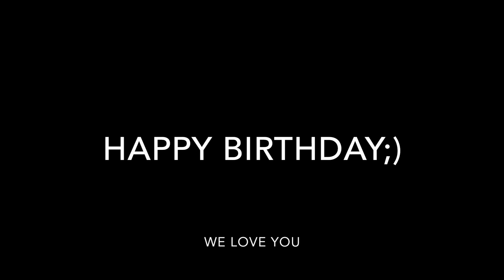Shit Mom Says